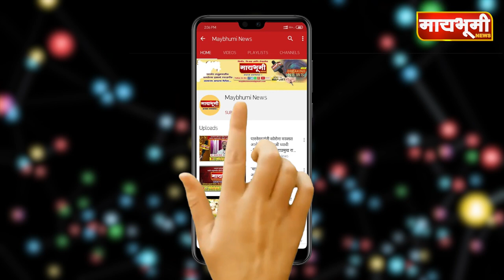तहसिलदार ज्योती देवरे यांच्याशी मुख्य संपादक दत्ता गाडगे यांनी केली बातचित..